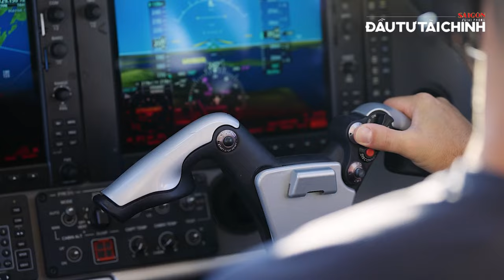🔔Hoa Kỳ “bật đèn xanh” cho tên lửa Mỹ trút xuống lãnh thổ Nga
[GIỚI THIỆU]:
Truyền thông Mỹ nói ông Biden đã cho phép Ukraine dùng vũ khí tầm xa tấn công mục tiêu nằm sâu trong đất Nga, thay đổi lớn về chính sách.

UCcYAUt0vaYYcFGU_KgM7UZg

cYAUt0vaYYcFGU_KgM7UZg

432-434 Nguyễn Thị Minh Khai, phường 5, quận 3, TPHCM, Việt Nam